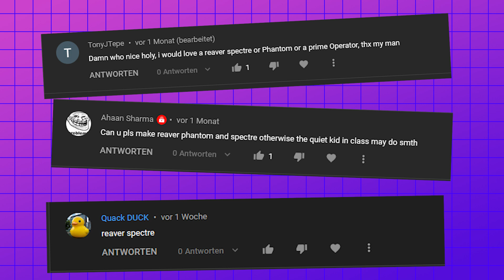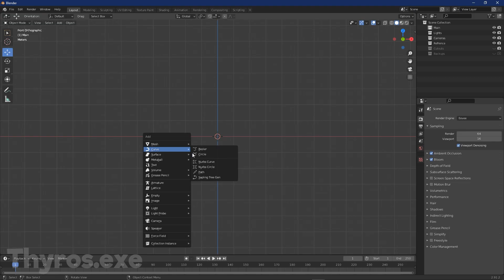Creating Reaver 2.0 Spectre VALORANT | Blender 2.9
This week I expanded my Reaver 2.0 collection with a Reaver Spectre.

Track 1:
Sappheiros – Embrace

Thx for watching and take care :)